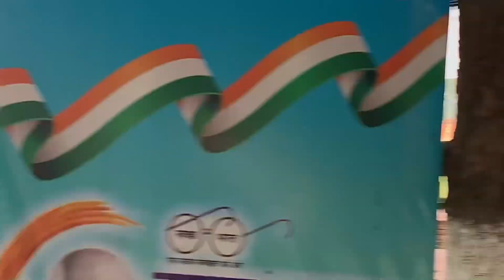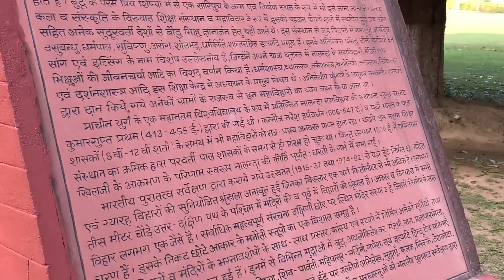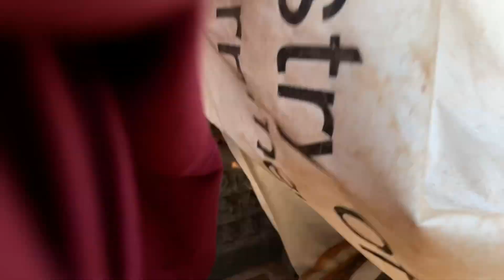Good Explain About Of Nalanda##🙏🏻🙏🏻🙏🏻🤔🤔🤔